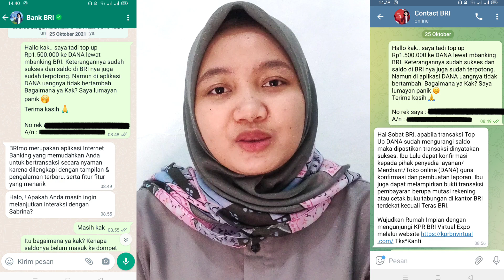Cara mengatasi top up DANA tidak masuk | Isi saldo DANA tidak masuk | Top up DANA tapi tidak masuk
Apakah ada yang top up dana tapi tidak masuk? Padahal saldo di rekening bank kita sudah terpotong wkwk.. Panik pasti ya saat isi saldo dana tidak masuk, apalagi kalau nominalnya besar. Video ini aku akan membahas cara mengatasi top up dana tidak masuk. Ini real dan aku alami sendiri. Semoga bermanfaat ;)

Customer Service DANA Care : 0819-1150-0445